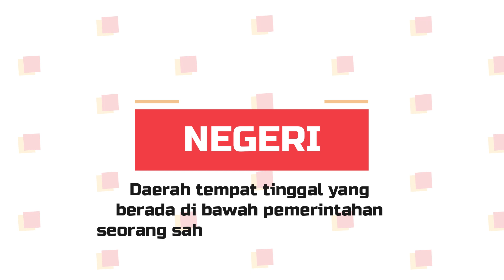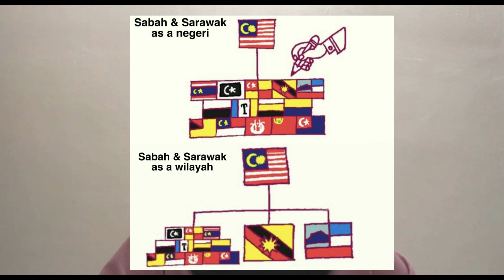Kenapa Sabah & Sarawak nak status WILAYAH?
Semoga ilmu yang diberi dapat dimanfaatkan sebaiknya. Selamat menonton.